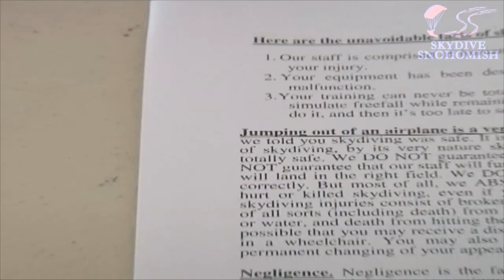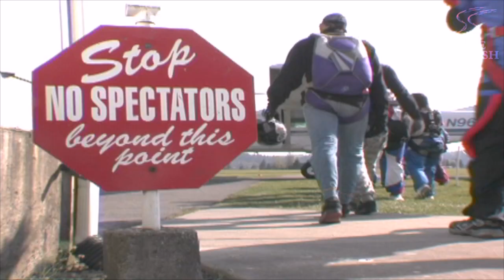Darren Noblick's Tandem skydive!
Darren Noblick's tandem skydive at Skydive Snohomish!